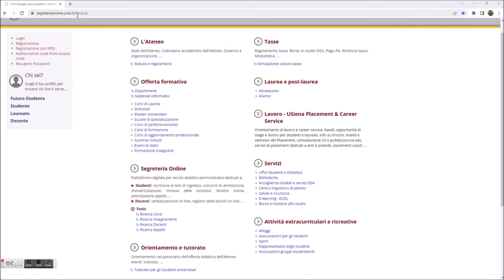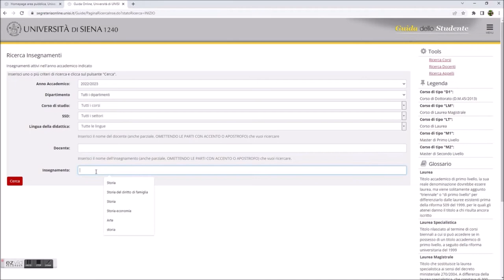Video FAQ: how to search a subject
In this video you will see how to search for a subject and what are the most important information on the courses that are required for the Learning Agreement.